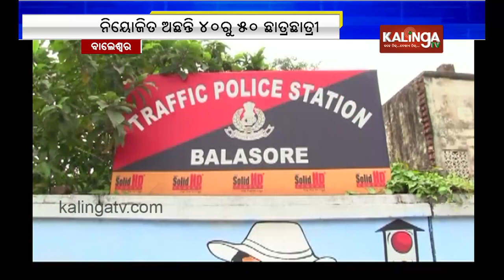Traditional And Sculptural Paintings On Govt Office Walls In Balasore